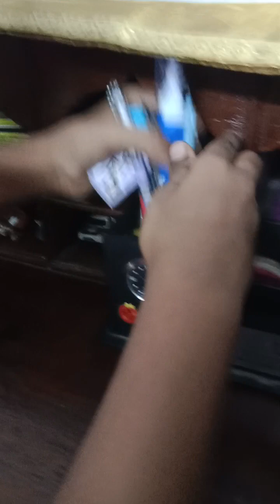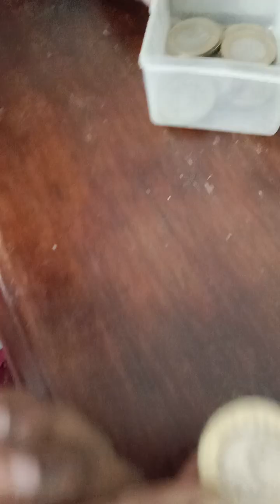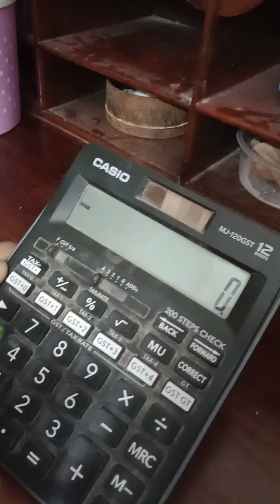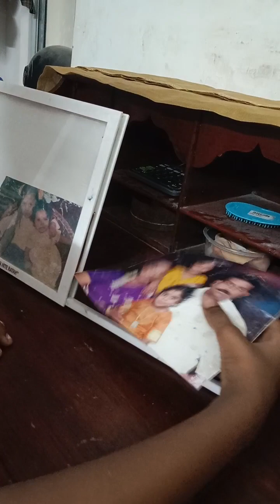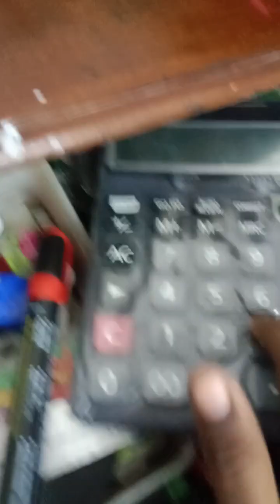my study table tour